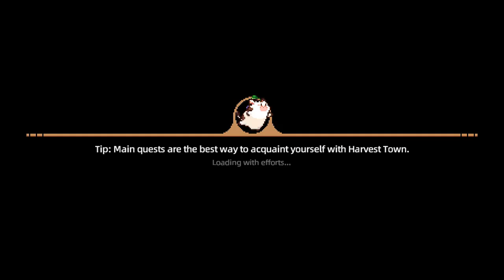Harvest Town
I cant edit this the ads,my badddd